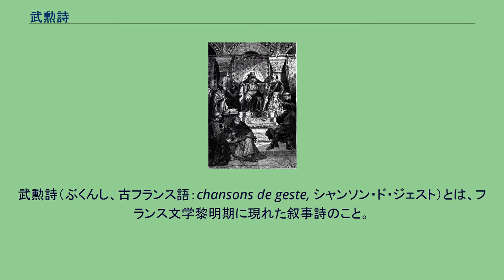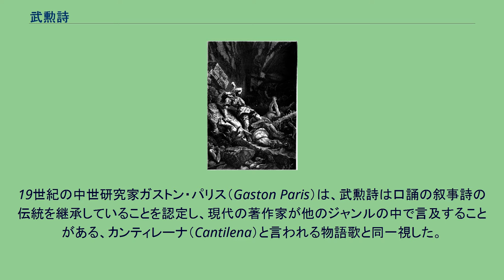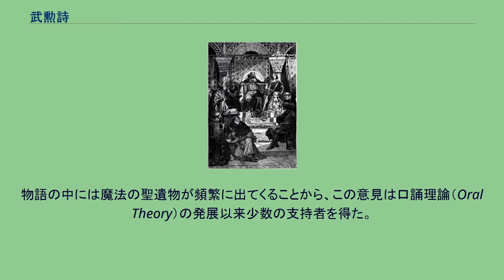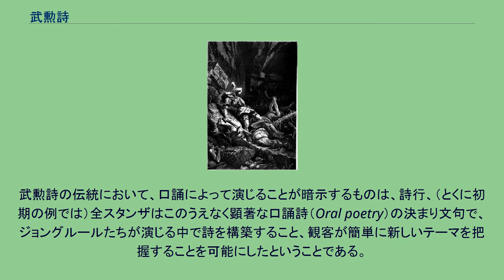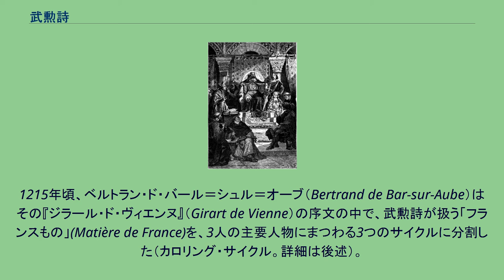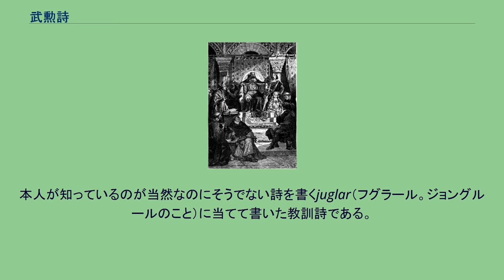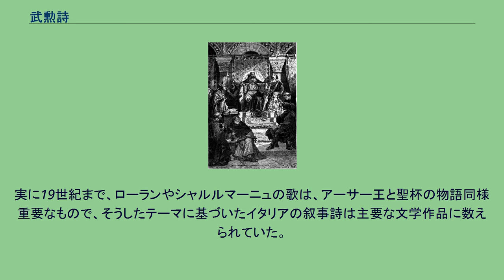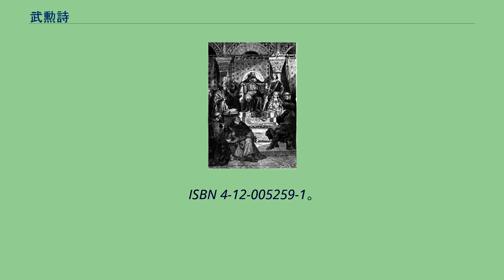武勲詩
武勲詩（ぶくんし、古フランス語：chansons de geste, シャンソン・ド・ジェスト）とは、フランス文学黎明期に現れた叙事詩のこと。
最も早いもので11世紀後期から12世紀初期、つまりトルヴェールの抒情詩や初期の韻文の騎士道物語（ロマンス）の出現の100年前に作られた。
武勲詩は古フランス語で書かれたもので、明らかにジョングルールが読んで上演することを目的としていた。
題材は8世紀ないし9世紀フランス史の伝説的事件（一部は、実際にあった事件）である。
それは、ムーア人やサラセン人との戦いに明け暮れたシャルル・マルテルやシャルルマーニュ、ルイ1世の時代であった。
やがて、歴史的伝説にファンタジーの要素が加えられ、イスラム教の敵の中に巨人、魔術、怪物といったものが現れるようになった。
さらに、当時の十字軍の体験から東方への冒険も増えだした。
ある連作詩では、ゴドフロワ・ド・ブイヨンらを主人公とした第1回十字軍とエルサレム王国初期の出来事が形を変えて語られた。
最終的に、13世紀・14世紀の詩では、歴史的軍事的要素は衰退し、ファンタジー要素が物語を支配するようになった。
武勲詩の主題の中でも伝統的な題材は、のちに「フランスもの」と呼ばれるようになった。
これと対比されるのは、騎士道物語の題材である「ブルターニュもの」（ブルターニュもの）や、「ローマもの」である。
「ブルターニュもの」にはアーサー王とその騎士の物語、「ローマもの」にはトロイア戦争、アレキサンダー大王の征服、シーザーとその後継者たち（騎士道の手本として中世風の換骨奪胎を受けている）の物語などが含まれる。
武勲詩に出てくるキャラクターにはごく限られた類型しかない。
手を替え品を替え登場する英雄、恐れを知らぬ反逆者、ずるいまたは臆病な裏切り者、サラセンの巨人、美しいサラセンの姫、などなど——これらは作品ごとに使い捨てにされることもしばしばだった。
ジャンルとしての洗練が進むと、これに加えてファンタジー的な要素が導入された。
そういった流れの中で詩人たちが創作したキャラクターの中には、『ユオン・ド・ボルドー』に初めて登場する妖精オーベロン、『ルノー・ド・モントヴァン』が初登場になる魔法の馬バヤール（Bayard）などが含まれる。
セルフパロディの要素もすぐに現れた。
『シャルルマーニュの巡礼』では、威厳あるシャルルマーニュでさえ平気で嘲笑の対象として扱われた。
形式としての武勲詩の起源には諸説がある。
19世紀の中世研究家ガストン・パリス（Gaston Paris）は、武勲詩は口誦の叙事詩の伝統を継承していることを認定し、現代の著作家が他のジャンルの中で言及することがある、カンティレーナ（Cantilena）と言われる物語歌と同一視した。
重要な事件に関するこうした歌は、時にはその事件の直後に歌われた。
たとえば、ロンスヴォーの戦い（Battle of Roncevaux Pass）でのさして有名でもない待ち伏せ攻撃で斃れた人々の名前を、事件から60年後の誰もが知っていたという当時の記録がある。
元々の小事件が、伝説（現在『ローランの歌』として知られている様々なヴァージョンの中にある）として大きくなったことを示している。
また、ギヨーム・ド・ティールの『Historia Transmarina』（10.20）、およびノジャンのギベール（Guibert of Nogent）の『Gesta Dei per Francos』の中には第1回十字軍をテーマにした当時の歌のことが言及されていて、現存する『アンティオキアの歌』（Chanson d'Antioche）の作者Graindor de Brie（活躍：1170年頃）によると、ジョングルールや遠征に参加したRichard le Pèlerinの作品から引いてきたということである。
スペイン文学の『わがシッドの歌』は当時はスペインでも似たような物語の伝統があったことを示している。
ガストン・パリスはさらに、スカンディナヴィアのスカルド詩人やケルトのバード（Bard）がそうだったように、武勲詩の初期の歌い手は王や軍事指導者の宮廷にいたと考えたが、これに関しては決定的な証拠はない。
ジョゼフ・ベディエ（Joseph Bédier）が支持する別の研究家の考えは、武勲詩はそれを作った詩人たちによって発明されたというものである。
ベディエはさらに、いくつかのストーリーを最初に作ったのは修...